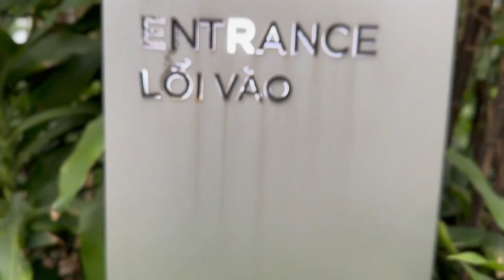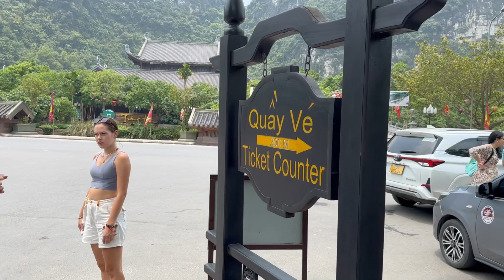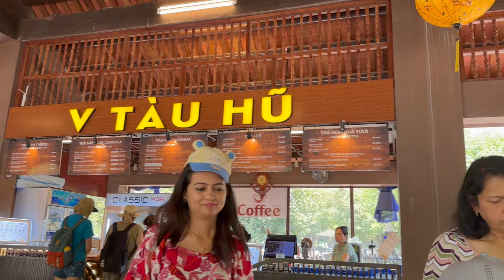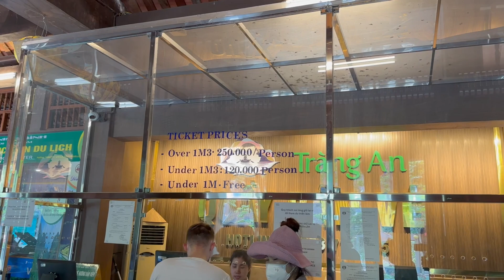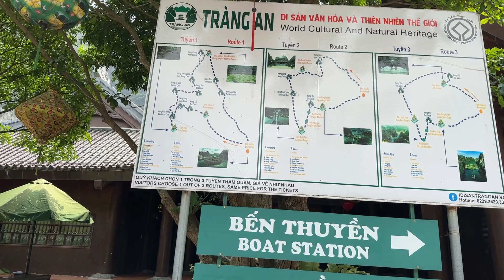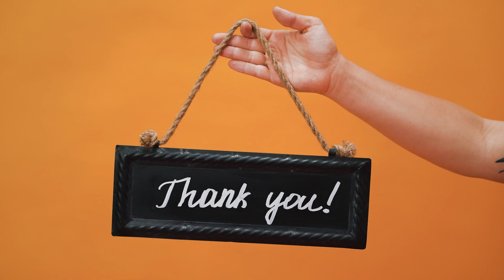NINH BINH VIETNAM | ROUTE - 3 | TOUR BOOKING | BOATING | PRICE | CAVE EXPLORATION | HINDI VLOG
Chapters:
00:00 Intro
00:45 Journey Begins
01:22 Ninh Binh Booking and price
02:22 Egg Coffee
03:57 Ticket Booking
04:27 Bonsai
05:02 Choose a Route.
06:02 Route 3 Boating Begins
06:36 CAVE 1
07:47 CAVE 2
09:46 CAVE 3
15:53 Fish Feeding

Welcome to our captivating journey through Ninh Binh, Vietnam! Join us as we embark on an unforgettable adventure, featuring a delightful boat ride, hilarious comedy moments, and thrilling cave explorations. In this video, we'll take you along Route-3, where we'll discover the stunning scenic beauty of Ninh Binh and delve deep into three awe-inspiring caves.

Before we set sail, we'll guide you through the process of booking your boat ride. From ticket prices to available time slots, we'll provide all the necessary information to ensure a seamless and enjoyable experience for your family. Don't forget to bring your excitement and get ready for a day filled with laughter and exploration!

As we board our boats, get ready to be enchanted by the mesmerising landscapes surrounding us. The serene waterways of Ninh Binh, adorned with lush greenery and towering limestone karsts, will transport you to a world of tranquility and natural beauty. While capturing the breathtaking views, we'll infuse our journey with comedy, sharing hilarious moments and creating a fun-filled atmosphere for everyone.

Our adventure truly begins as we venture into the heart of Ninh Binh's natural wonders – the three incredible caves. With awe-inspiring stalactites and stalagmites, each cave has a unique charm that will leave you in awe. We'll explore their mysterious chambers, navigating through narrow passages and witnessing nature's artistry at its finest.

Throughout our exploration, we'll capture the awe-inspiring beauty of the caves on camera, ensuring you don't miss a single moment. You'll also witness our genuine reactions as we encounter unexpected surprises and funny moments along the way, adding an extra layer of excitement and entertainment to the journey.

Join us on this remarkable expedition through Ninh Binh, as we combine scenic beauty, comedy, and family fun into an unforgettable experience. Prepare to be amazed, laugh out loud, and create lasting memories as we uncover the hidden treasures of this remarkable destination. So, grab your sense of adventure and get ready to be captivated by the wonders of Ninh Binh!